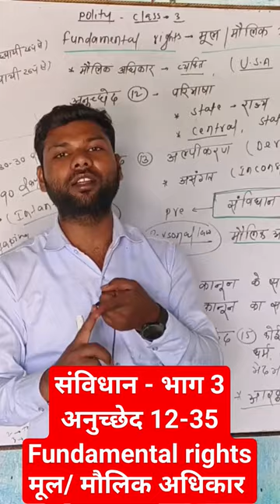samvidhan | Constitution | Part 3 | Article 12-35 | polity